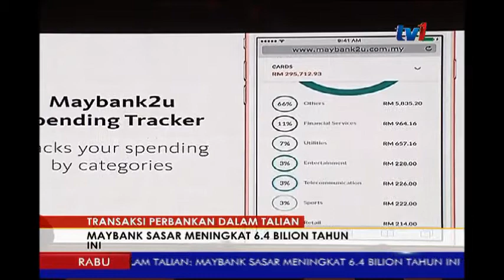TRANSAKSI PERBANKAN DALAM TALIAN – MAYBANK SASAR MENINGKAT 6.4 BILION TAHUN INI [18 APRIL 2018]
Malayan Banking Bhd (Maybank) menyasarkan jumlah transaksi perbankan dalam taliannya meningkat kepada 6.4 bilion tahun ini.

Peningkatan ini dipacu oleh laman web baharu Maybank2u yang akan dilancarkan kepada umum pada 19 April ini.